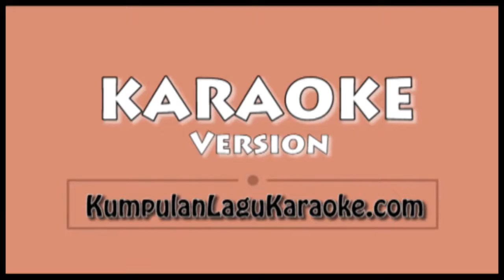HELIUM - SIA FT DAVID GUETTA & AFROJACK Karaoke